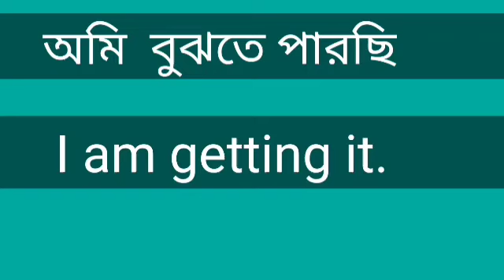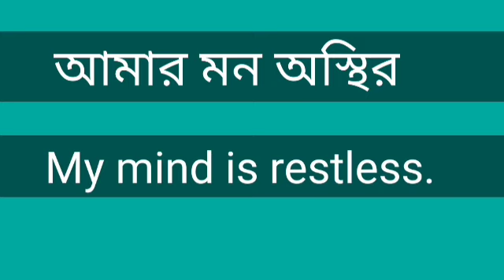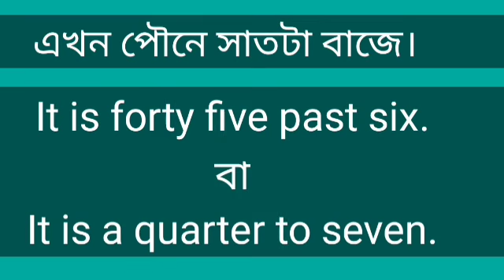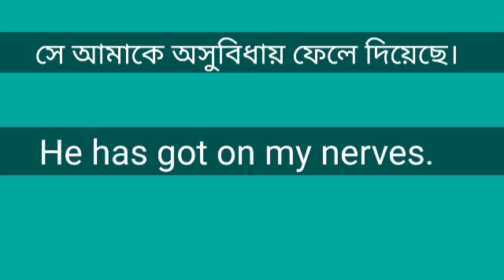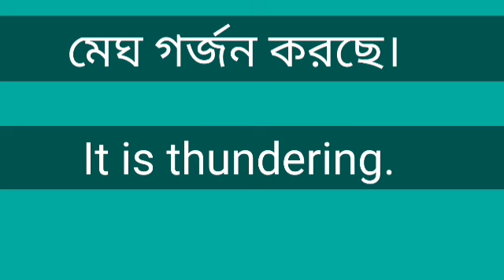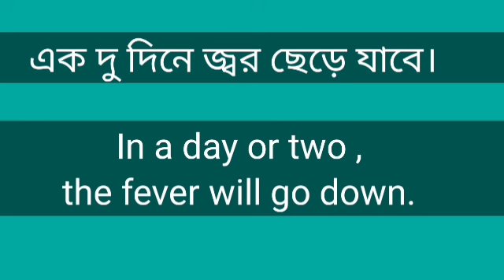ইংরেজি শিখুন । Learn English by listening.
English Plosion, learn English through Bengali